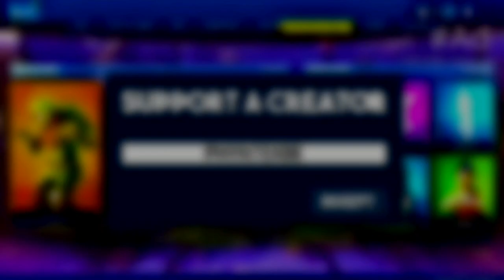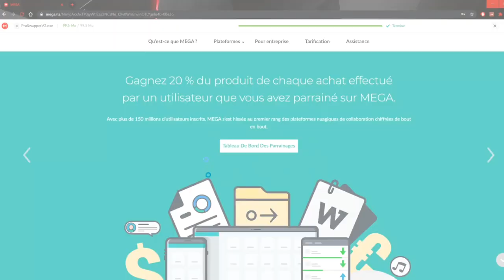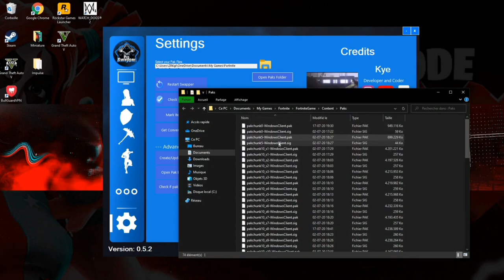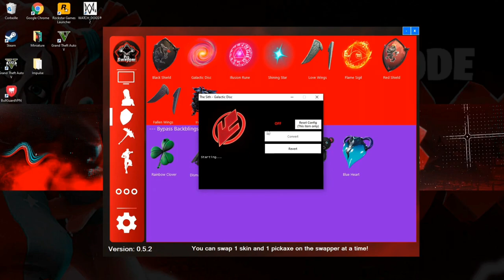COMMENT OBTENIR tout LES SKINS GRATUITEMENT sur FORTNITE en SAISON 3 (PC)